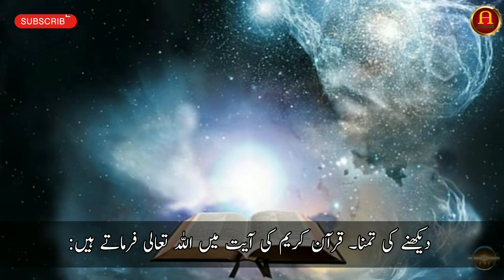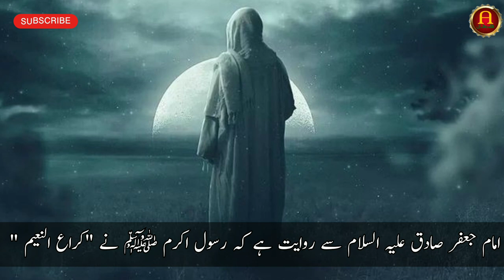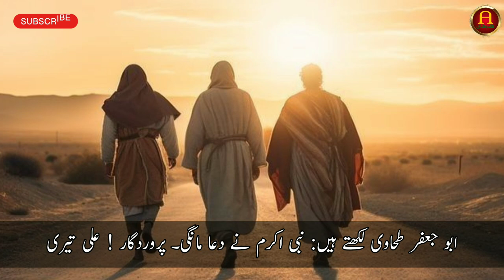Story of Hazrat jibarail As and Prophet Muhammad SAW | पैगंबर की कहानियाँ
Note:
and all content provided by the channel is meant for educational and informative purpose only.